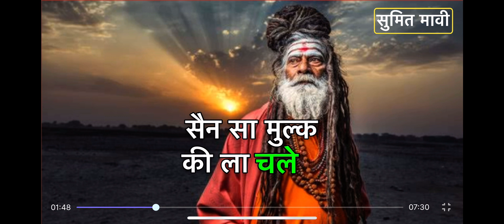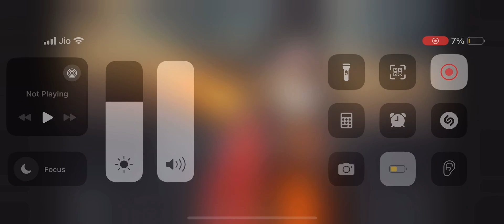करना है जो ।। सुपरहिट रागणी ।।